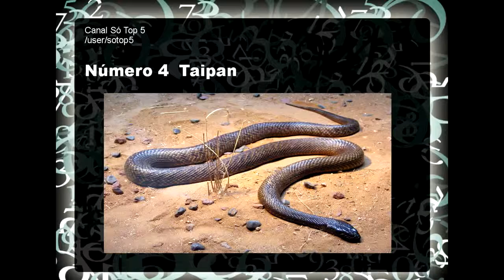as cobras mais venenosas do mundo 20141